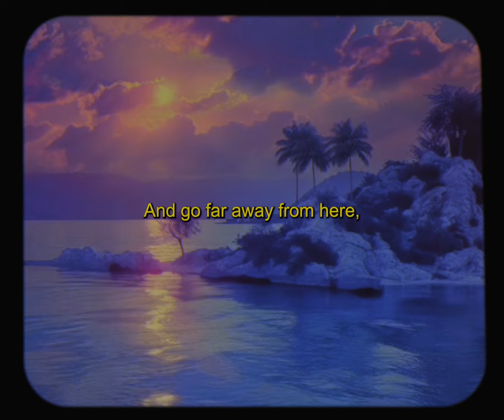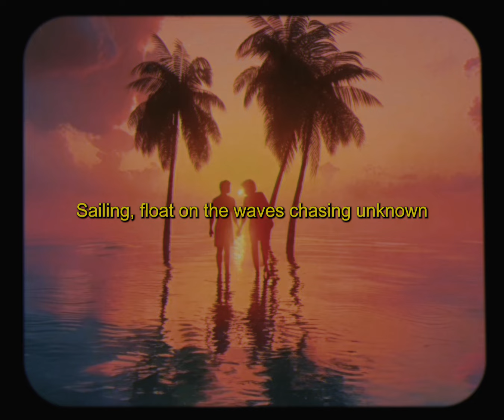Leo Nova - Sailing [Official Music Video]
Lyrics
Let's pack a little bag with little dreams with a little you.
and go far away from here, To a place will disappear.
Just you and me no one else could see,
no one else could judge, no drums, stop the dramas.
I'm free harry come with me.

Sailing, float on the waves, to the unknown.

I'm here, where are you? I've been waiting for hours and I'll still wait.
Cause who I be if I won't be with you?.
Just imagine us, just a minute us, cause I'm going nuts.
I'm whole but I know what I need, and what I need is:

Open up your mind, tell you what you hear, can you see what I see?
Don't forget to have the courage just to be (free).
Stop feel afraid. you don't need to stay,
just say and I may come to get you.
I'm coming to get you.